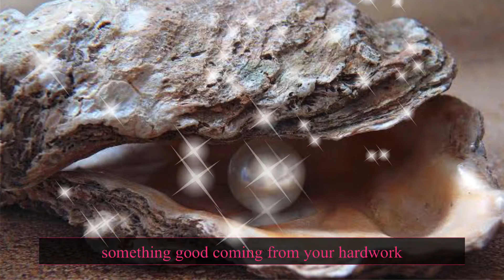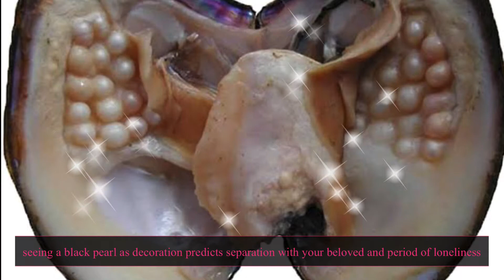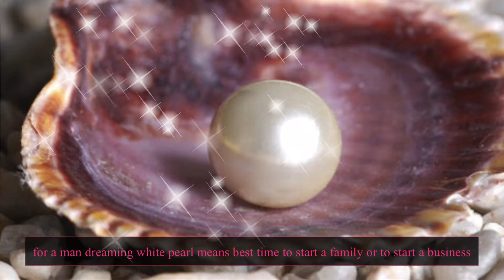PERLAS SA PANAGINIP (Taglish)dreaming of pearls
Generally dreaming of pearls has a good omen❤️